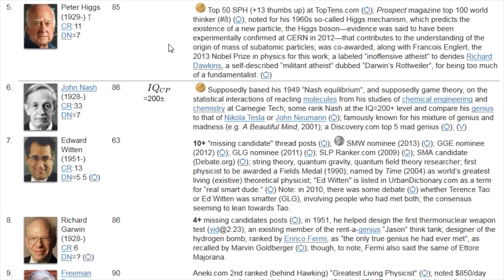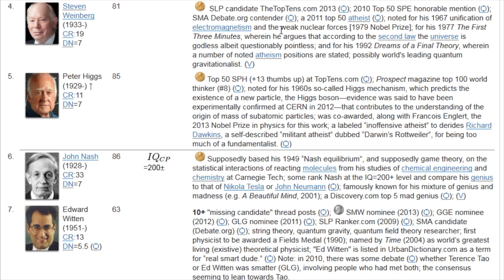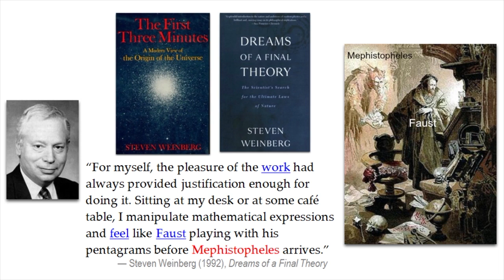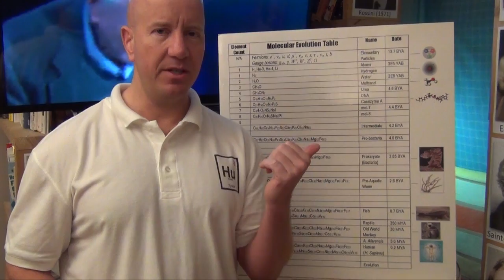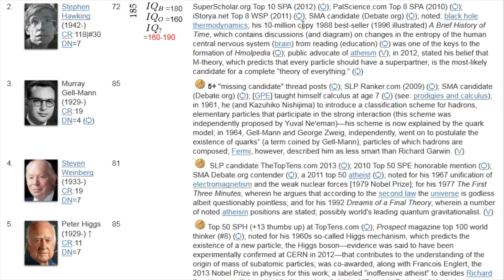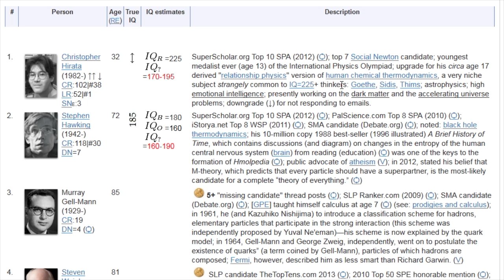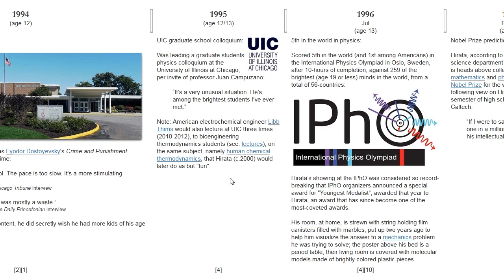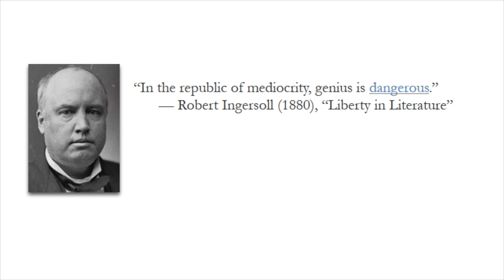25 Smartest People Alive | Existive (2014) (5 of 5)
Part 5 of 5 of the 81-min countdown of the 25 Smartest People of 2014. Online rankings:

Contents

#5. Peter Higgs | 0:08
#4. Steven Weinberg | 2:42
#3. Murray Gell-Mann | 6:48
#2. Stephen Hawking | 8:36
#1. Christopher Hirata | 11:48

Second tier smartest person existive (alive) top potential candidates, in the #26-100 ranked range:

Know of missing candidates, suggestions, and or objections, post a comment.

“Mediocrity knows nothing higher than itself; but talent instantly recognizes genius. Genius regards genius with respect — even with enthusiastic admiration.”
— Edgar Poe (1848), Marginalia